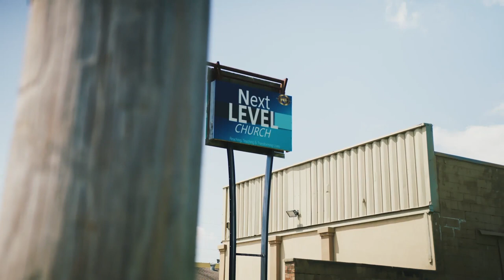MISSIONS VIDEO - March 19, 2023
The People Built the Tabernacle (Exodus 35–40)